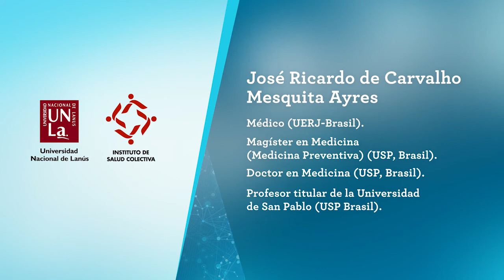Ayres, J. R. Universidad, dictadura y trabajo en salud (2011)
Forma de citar:
Ayres, J. R. C. M.  “Universidad, dictadura y trabajo en Salud” [Video]. Federico  L, Trotta, L. Entrevistador. Buenos Aires: CeDoPS; 2011. Video 90 min, Sonido, Color.

Ricardo Ayres es Médico (UERJ-Brasil), Magíster en Medicina (medicina Preventiva) (USP, Brasil), Doctor en Medicina) (USP, Brasil). Se desempeña como Profesor titular de la Universidad de San Pablo (USP Brasil).
La entrevista fue realizada por el CEDOPS (Centro de Documentación Pensar en Salud) ISCo/UNLa en el contexto del proyecto de Historia Oral del Instituto de Salud Colectiva (Universidad Nacional de Lanús) durante noviembre de 2011.
En la entrevista José Ricardo de Carvalho Mesquita Ayres aborda su historia de vida y su trayectoria en la Salud Publica brasilera y latinoamericana desde la década de 1980.